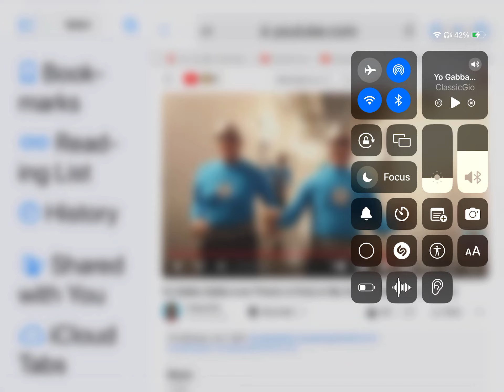Break It Down Segment 58